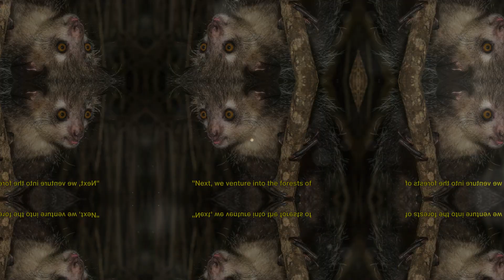9 Strangest Looking Animals In The World!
In this video, we embark on a fascinating journey to explore the world's strangest looking animals. From bizarre physical features to unique characteristics, we delve into the extraordinary diversity of the animal kingdom, backed by verified facts and information.

Join us as we uncover the secrets behind these remarkable creatures and gain a deeper understanding of how they have adapted to their environments in surprising ways. Get ready to be amazed, inspired, and educated as we showcase the weird and wonderful creations of nature.

OUTLINE:
00:00:00

Introduction to the Strangest Animals
00:00:58

The Elusive Pangolin
00:01:34

The Nocturnal Aye-Aye
00:02:10

The Giant Capybara
00:02:45

The Maned Wolf and the Dumbo Octopus
00:03:48